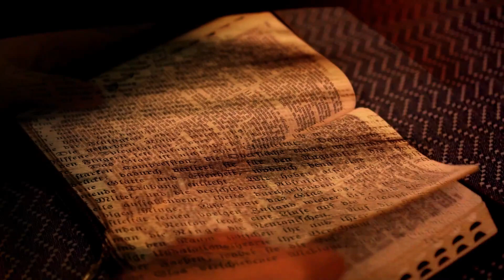"2" (DUAS) CHAVES PARA UMA INTIMIDADE PROFUNDA COM DEUS ||SÉRIE PALAVRA VIVA || Com Vinicius Leandro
VINÍCIUS LEANDRO